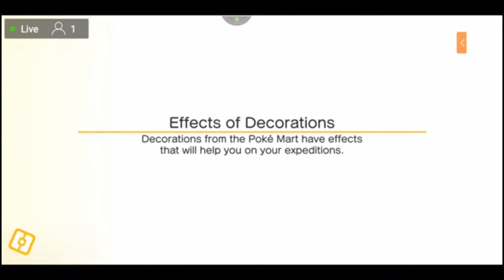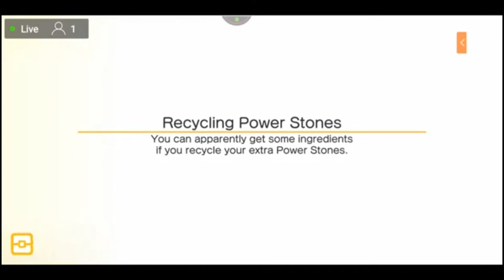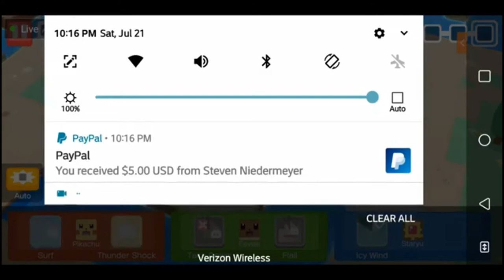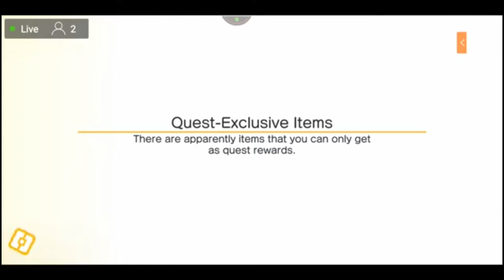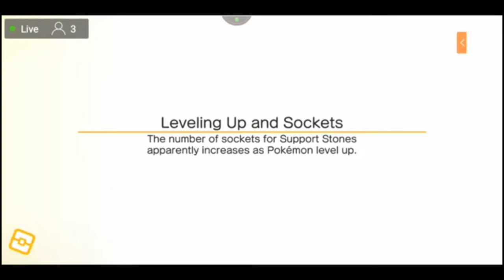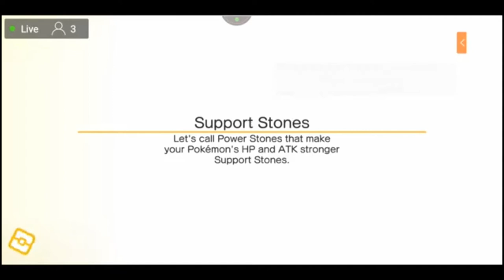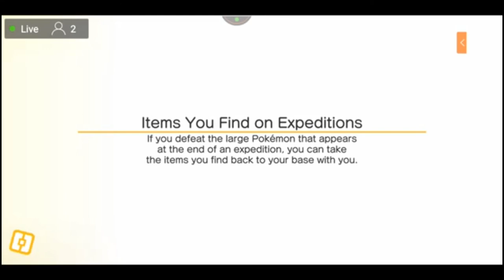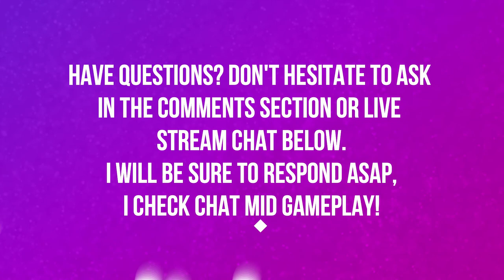MOVING UP THE RANKS | EPISODE 4 | POKEMON QUEST 🎮🎮🎮